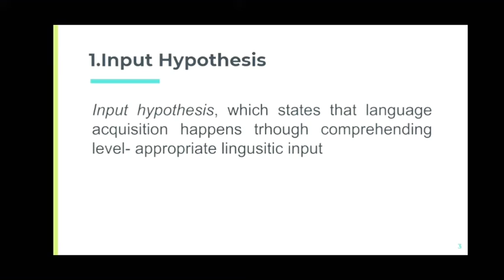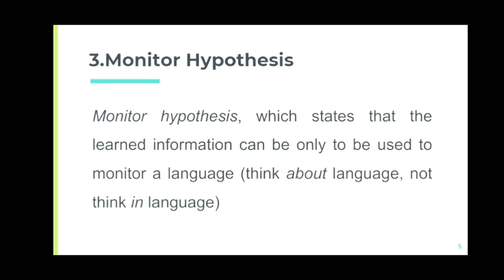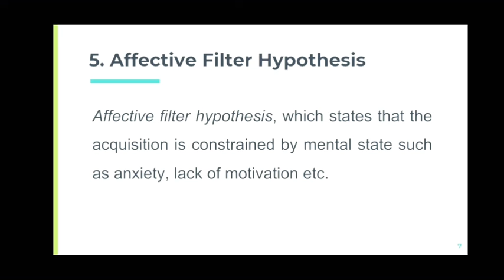Hypothesis in Language Learning by Muhammad Setiadji Hikmawan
Name  : Muhammad Setiadji Hikmawan
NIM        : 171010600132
Class     : 07SIGP001
Lecturer : Ria Antika, S.S., M.Li.
Subject : Psycholinguistics

English Department, Universitas Pamulang, 2021